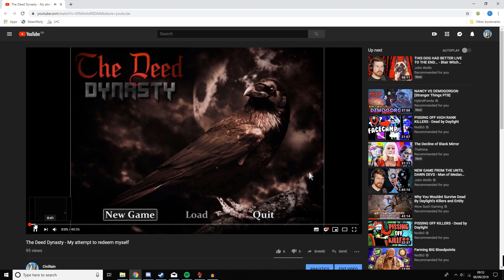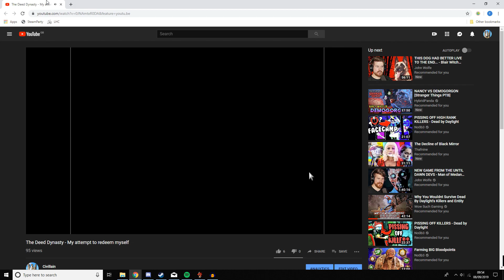The Deed Dynasty - I really am no good at murder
Today, the Deed Dynasty allows me to show off just how great I am at getting away with murder...

The Deed is a series of games where we try to kill our relatives, and frame it on others.

The Deed Dynasty is the sequel to The Deed, and I think it's a significant improvement on it from what I've played so far!